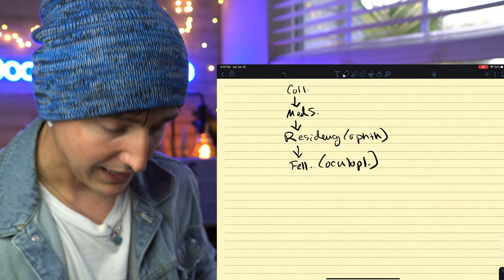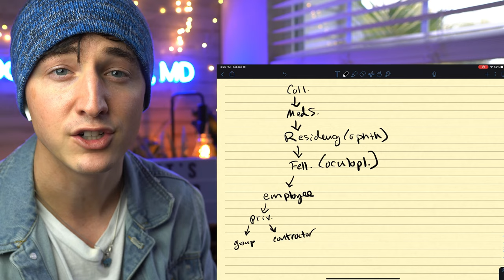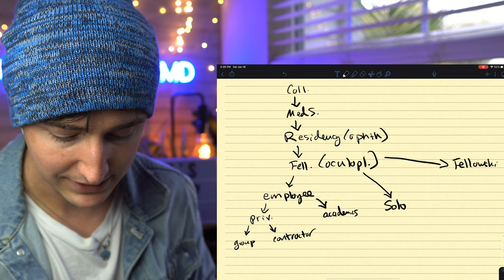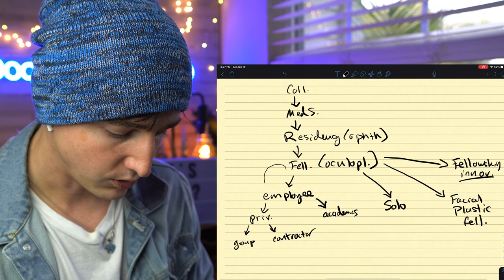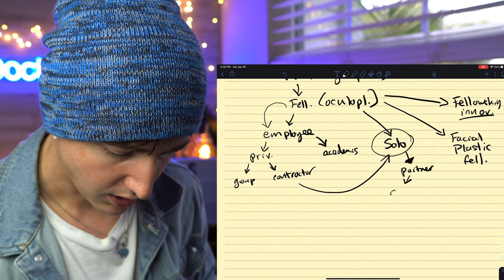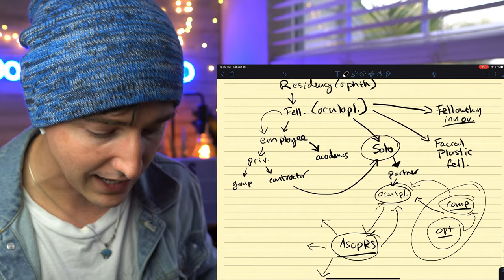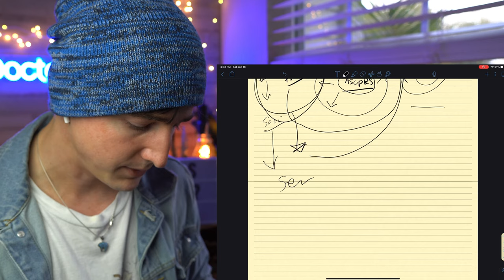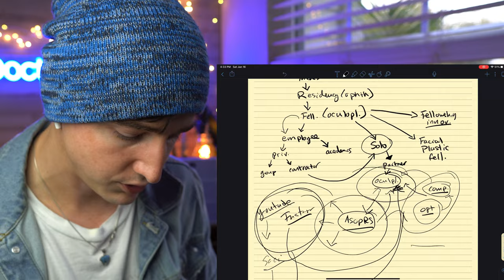Life Plan Moving Forward | Oculoplastic Surgery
In this video I will share with you my future life plan moving forward with a career in ocular plastic surgery, I have some big goals and plans in the field of medicine and as part of my career of being a doctor and physician and I want to take you along for the ride to show you what it is like to try to build a practice and a brand in the field of medicine as a doctor and ophthalmologist. If you are interested in medicine and becoming a doctor then you might enjoy following me along on this ride to become an ophthalmologist in an ocular plastic surgeon I hope to give you some insightful and helpful tips along the way and show you what the journey is like in this real life day in the journey style of me becoming a doctor and ophthalmologist.